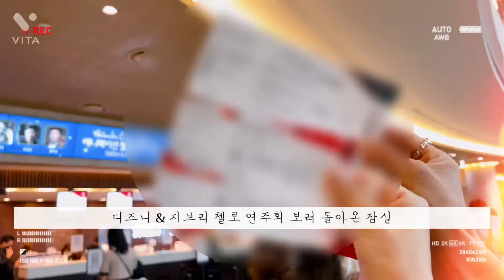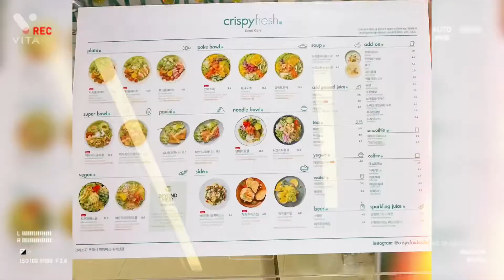[Jessie's vlog] 성수동 잠실 파미에스테이션 까지 발 빠르게 바빴던 하루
송리단길 나들이 이 후의 하루를 기록합니다 ✨